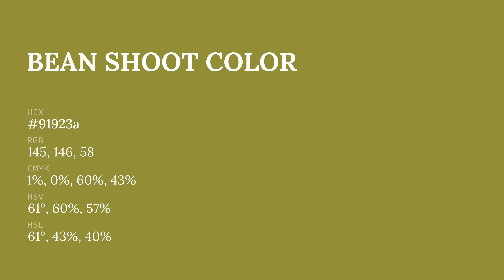Bean Shoot color 91923a hex color - Green color - Cool color 91923a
What color is Bean Shoot ? 91923a hex color - Green color - Cool color 91923a

Hex 91923a Color Code is also known as Bean Shoot color.